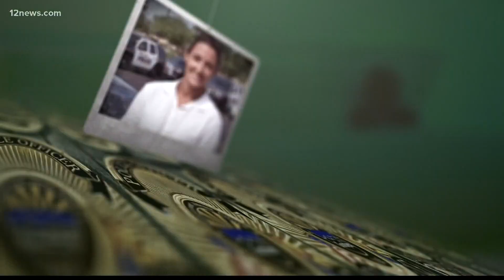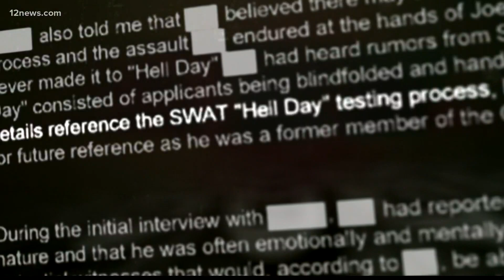Former Goodyear SWAT commander fights to get job back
For the first time, we're hearing from Joe Pacello himself and are learning details about the City of Goodyear's investigation that led to his termination.

Former Lt Joe Pacello was the number three ranking employee in the Goodyear Police Department as the professional standards lieutenant and commander of the SWAT team.